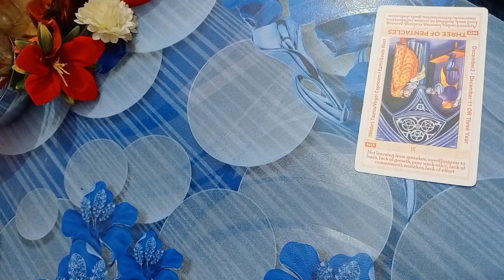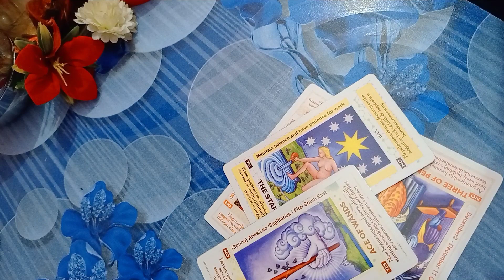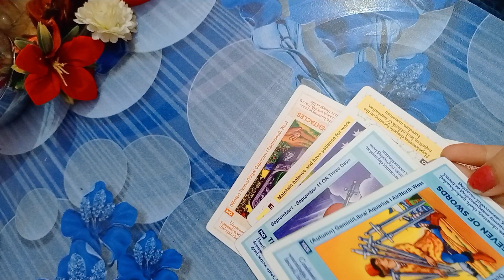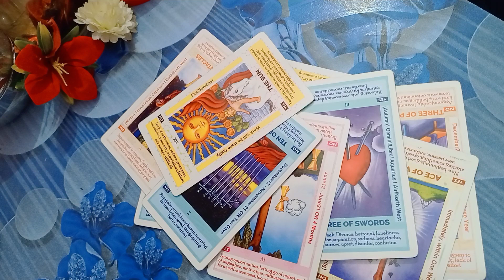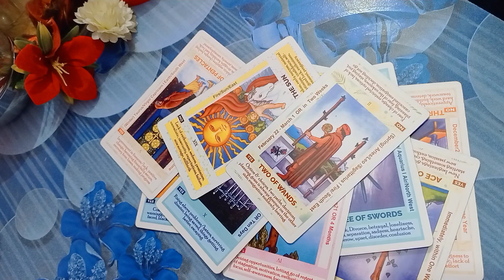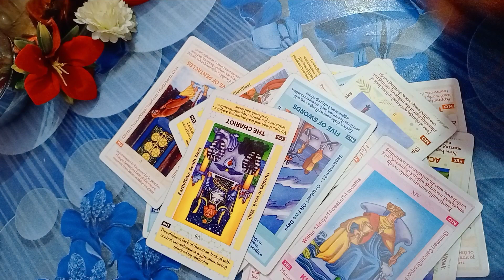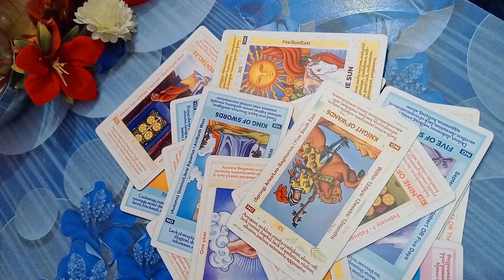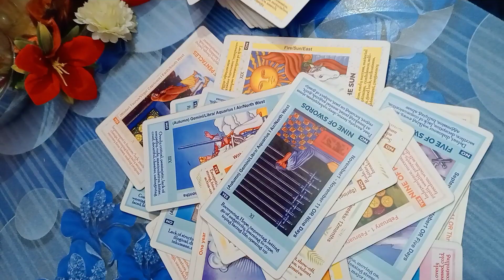Dm current energy channeled song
O mere Dil k chain chain aaye mere Dil ko dua kijiye